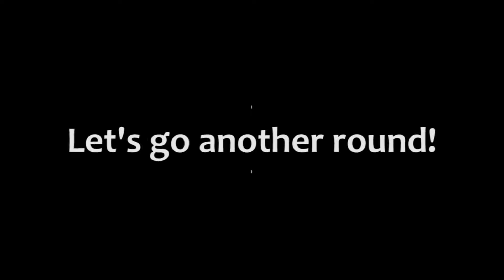Call of Duty: Black Ops 4 (BeautifulBoring online multiplayer)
Episode 1: Light them up.

It took them long enough, but finally a Call of Duty with multiplayer I enjoy. And all they needed to do to was remove grenades... Well nades are still in the game it's that nobody uses them. Problem solved!